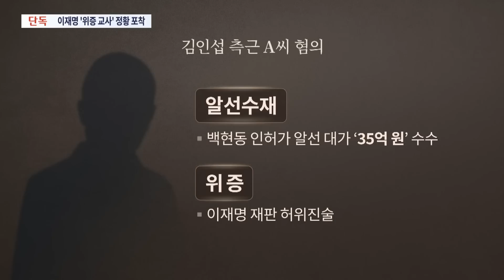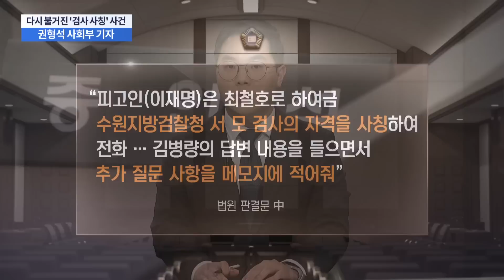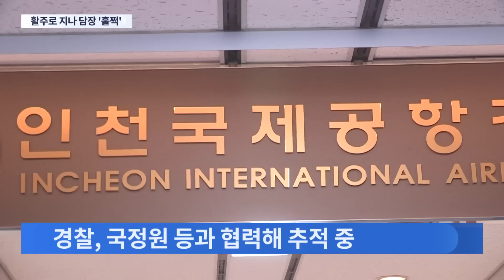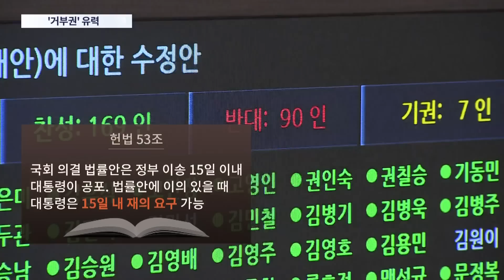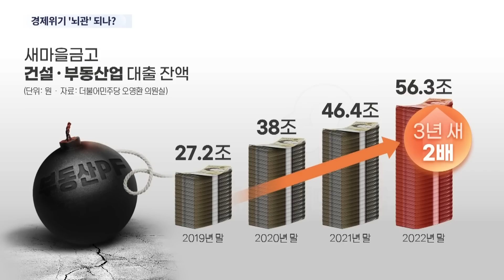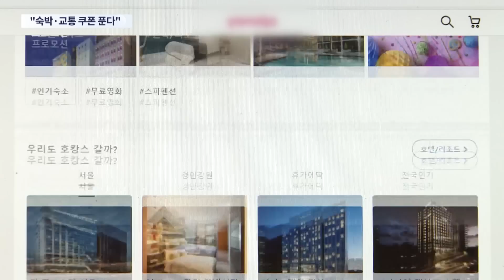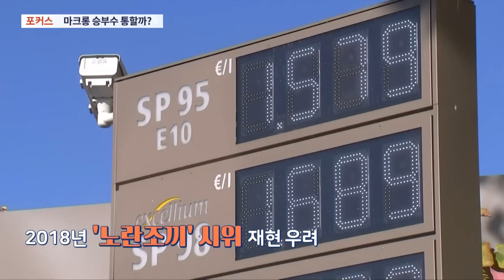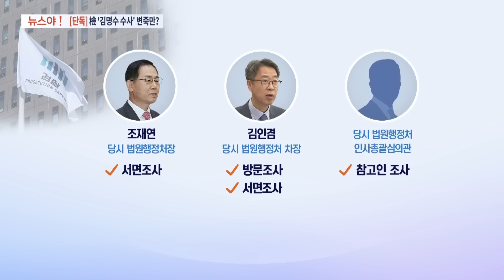[TV CHOSUN LIVE] 3월 26일 (일) 뉴스 7 - '백현동 의혹' 첫 영장…수사 가속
● '백현동 의혹' 첫 영장…수사 가속
● 인천공항 뚫렸다…담장 넘어 도주
● 샛노란 산수유 마을…봄내음 만끽

📡 월~금 07:30 뉴스퍼레이드
📡 월        08:40 네트워크 매거진
📡 월~금 09:00 신통방통
📡 월~금 13:00 보도본부 핫라인
📡 월~금 14:30 사건파일 24
📡 월~금 17:30 시사쇼 이것이 정치다
📡 월~금 21:00 뉴스9
📡 토~일 14:00 뉴스현장
📡 토~일 18:40 뉴스7